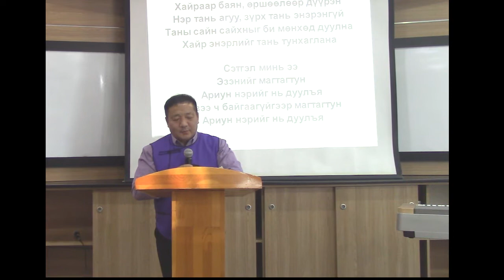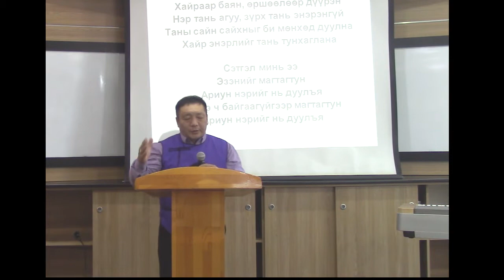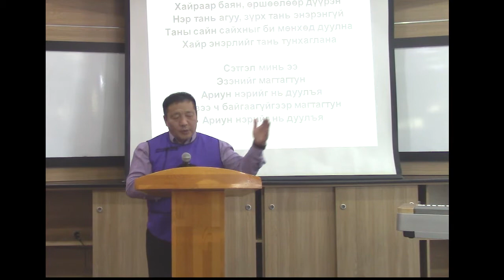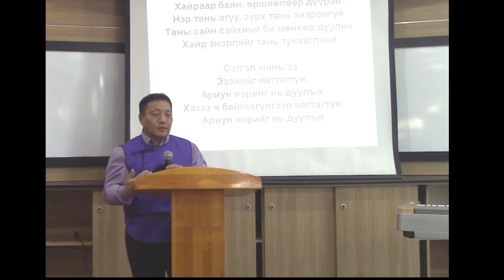2020.10.11-ны номлол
Пастор Д.Сувд
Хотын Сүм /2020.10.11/